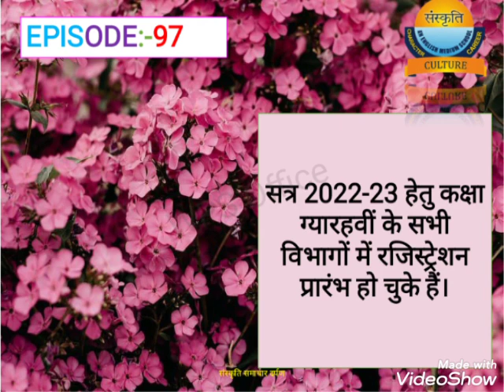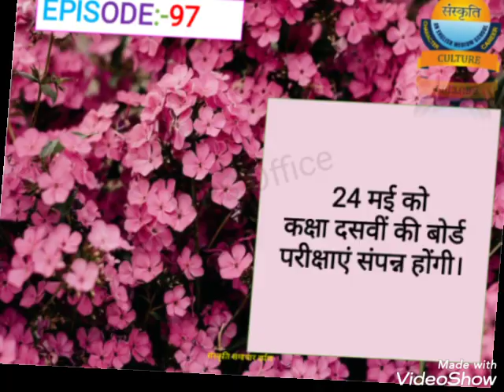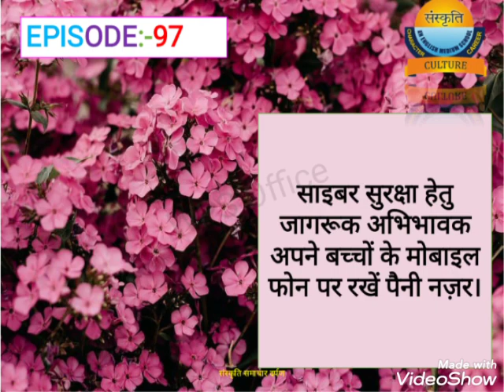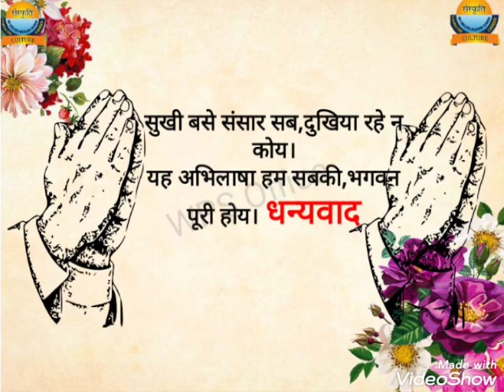संस्कृति समाचार दर्पण अंक -९७